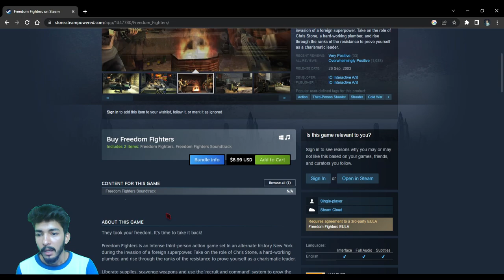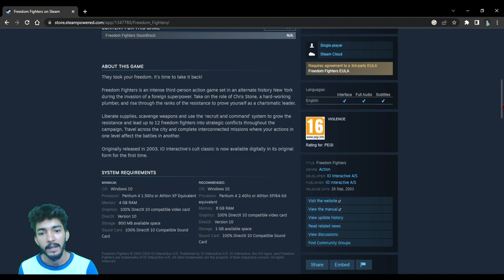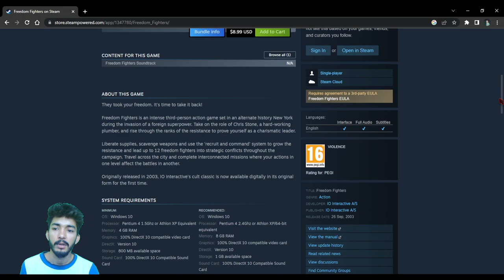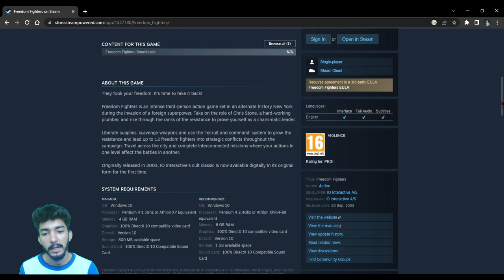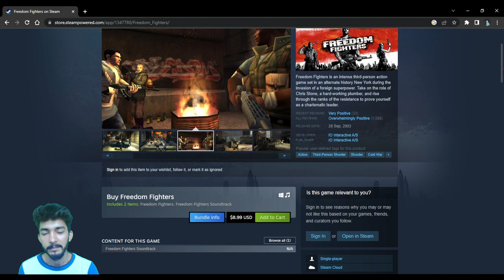Freedom Fighters How to Download This Game